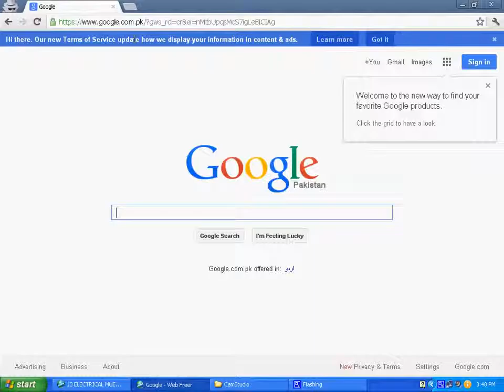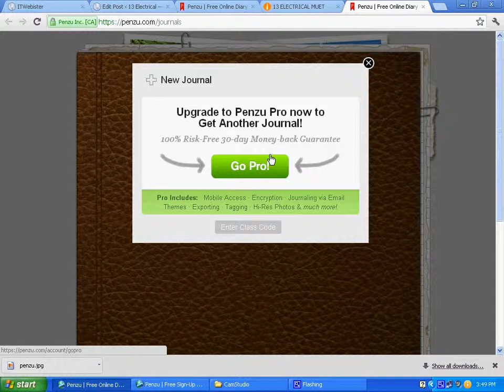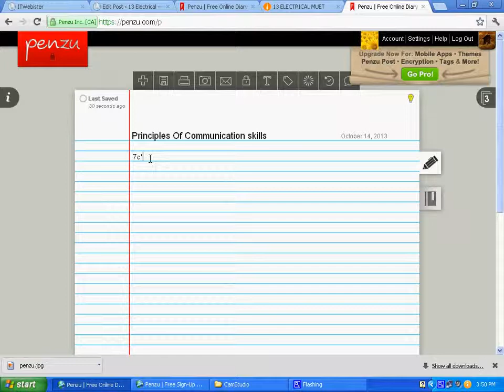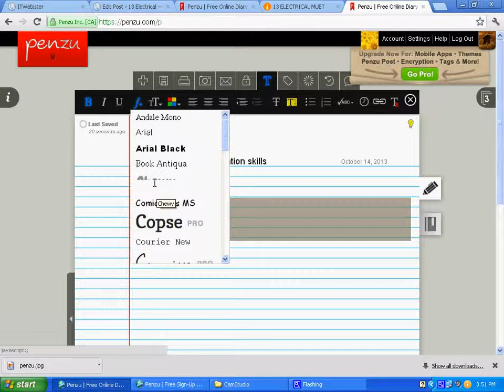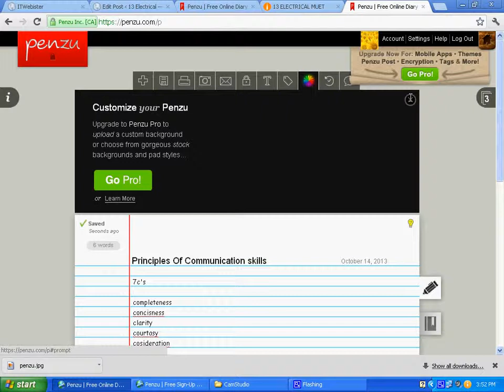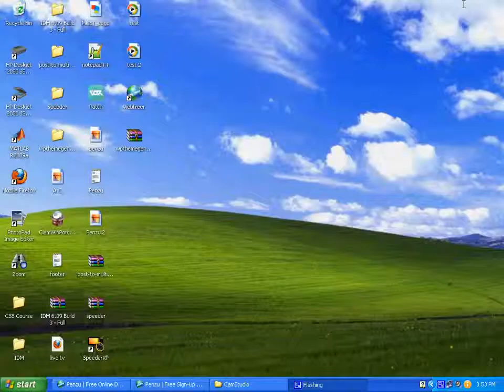What Is Penzu Journal And How To Use It with Tutorial In Urdu Hindi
What Is Penzu Journal And How To Use It - Learn The Full Method Of Using Penzu Journal In Urdu/Hindi

Actually This Video Was published on the other channel for me old site, that the site is now off so i have collected this video and reupload it in my new site which is

you can also check this video with proper method in written form